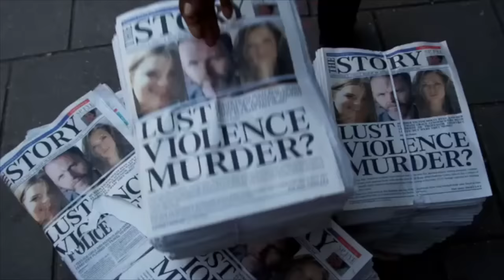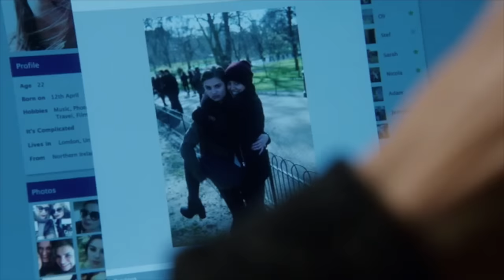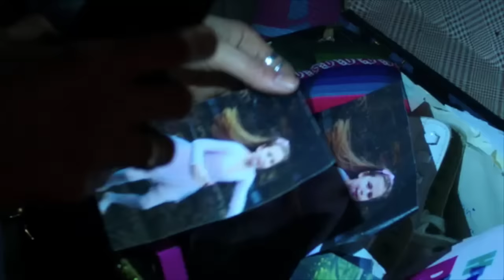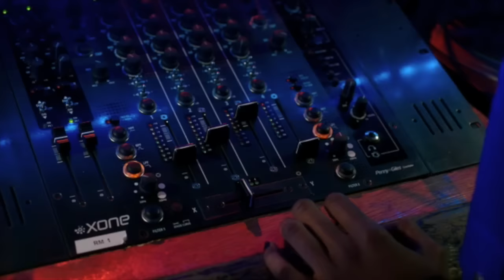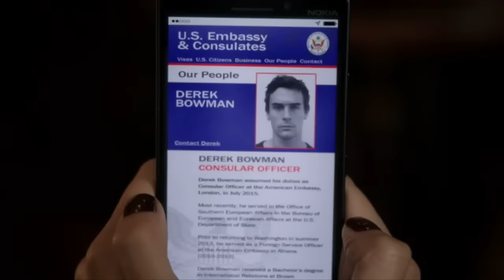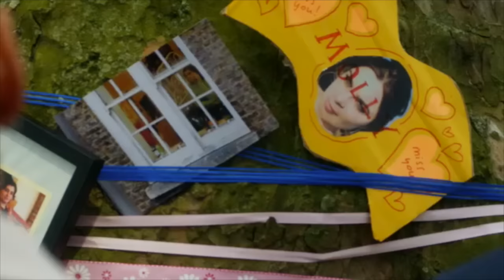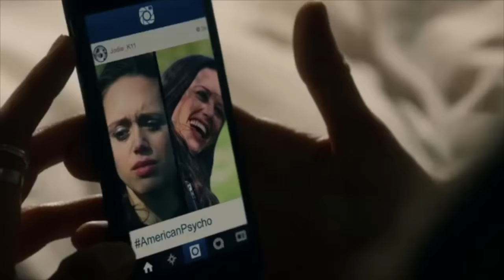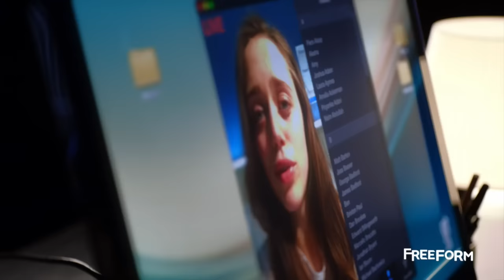Watch Episode 2 of Guilt on YouTube! | Freeform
Don't miss ALL NEW episodes of Guilt on Mondays at 9pm/8c on Freeform!